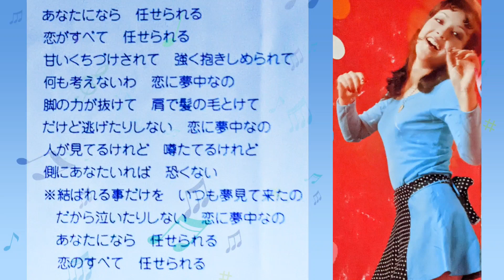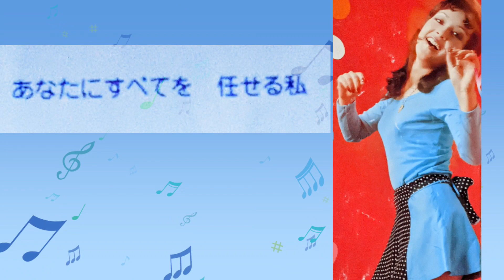【恋のサンライト・ツイスト】小山ルミ1973年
1973年(昭和48年)
恋のサンライト・ツイスト

日本語歌詞　千家和也
作曲　エンニオ・モリコーネ
編曲　竜崎孝路
歌　　小山ルミ

小山 ルミ（1952年8月11日 〜）